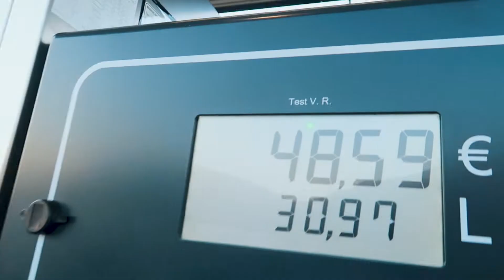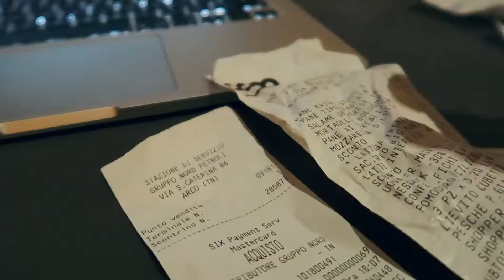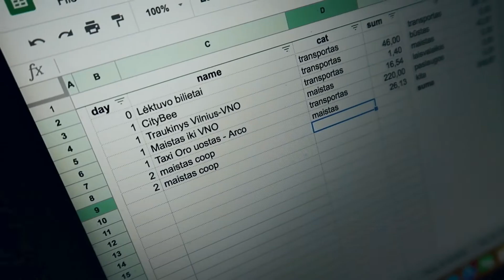AR ŽMONĖS VIS DAR MATO?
Labai didelė tikimybė, jog čia pirmas ir paskutinis video iš šiemetinės kelionės po Italiją.
Nors gali būti, kad bus įkvėpimo ir daugiau. Nu kaip pernai - gavosi cieli du:
Aišku, po tų dviejų pusę metų nebefilmavau... Tačiau, kad ir kaip ten bebūtų elementus ir akimirkas renku kasdien, žinai gi kaip sako - a vdrug paeis? :)